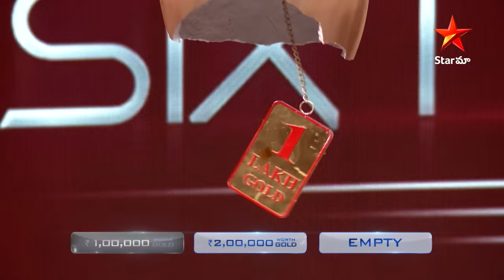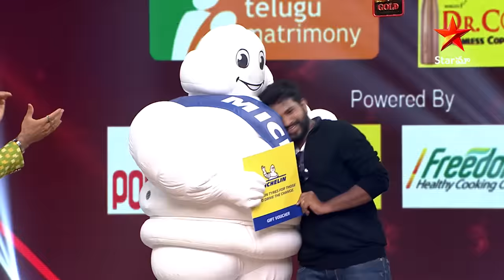Golden Egg Game - Hyper Aadi | Sixth Sense Season 3 | Episode 9 Highlights | Star Maa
Golden Egg Game - Hyper Aadi from SixthSense Season 3, Episode 9 Highlights on StarMaa